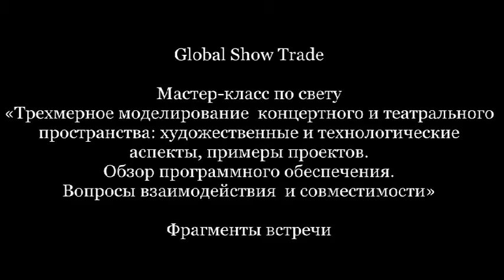Мастер-класс в Global Show Trade. Фрагменты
"Театральное ПТУ", 6 - 22 июня 2016
Первая Всероссийская Школа Завпостов